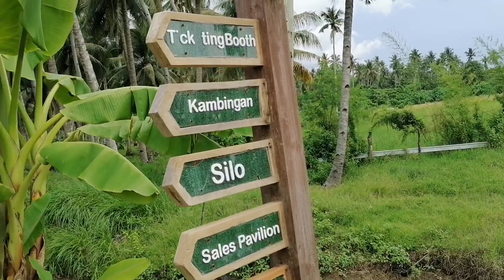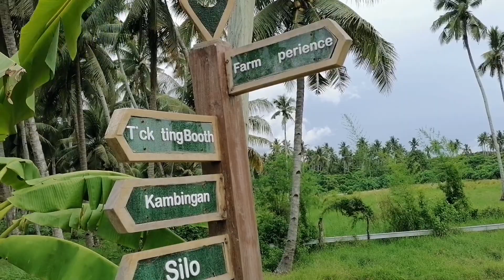AGRIYA PLANTATION Panabo, PHILIPPINES | EXPLORING the STABLES w/ Fred & Marla | Foreigner Experience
Who we are and what this channel is about!

-Living in the Philippines on a small budget (compared to Western means)
-Being an American expat in the Philippines.
-Dating a Transgender Filipina
-Dating a Foreigner
-Ups and Downs of General Life
-Family and Friends, projects, successes and failures.
-Livestreams about various topics, likes and dislikes.

We show real life in what we hope is a funny, fascinating and entertaining way.

This is the Philippines for Us.